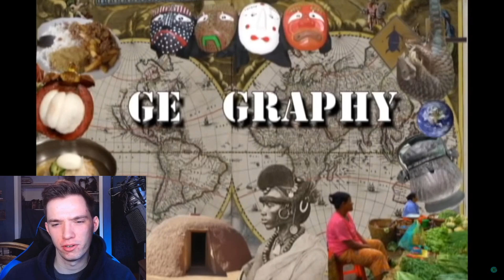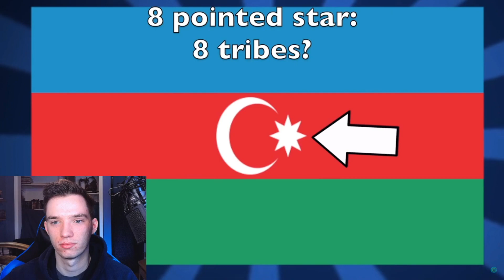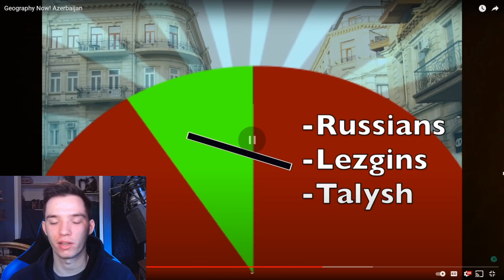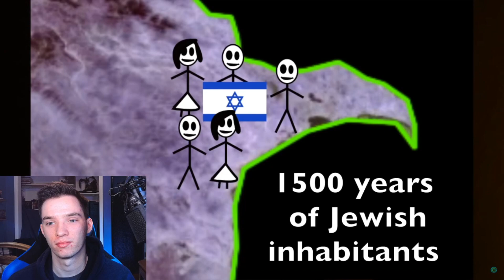Historian Reacts - Geography Now! Azerbaijan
geography now reaction